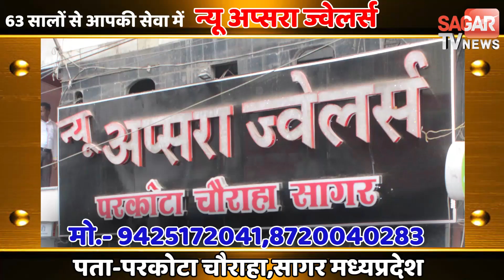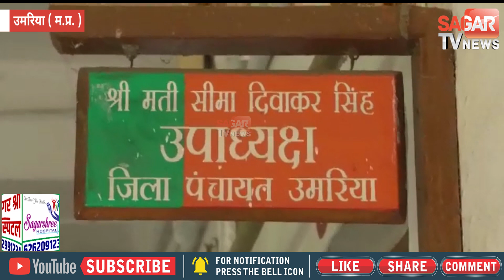जिला पंचायत सीईओ पर महिला जनप्रतिनिधि को अपमानित करने के आरोप ! || SAGAR TV NEWS